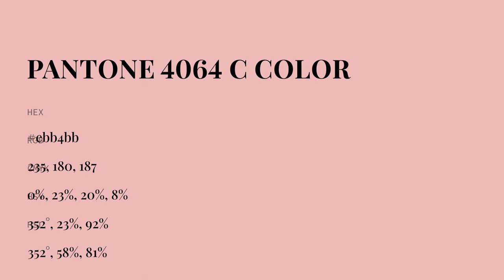color ebb4bb hex color - Red color - Cool color ebb4bb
What color is ? ebb4bb hex color - Red color - Cool color ebb4bb

Hex ebb4bb Color Code is also known as color.

Hex ebb4bb Color code in RGB color code model is created after adding 92.16% red color, 70.59% green color and 73.33% blue color.
Hex ebb4bb Color code in CMYK color (process color) code model is generated after subtraction of 0% cyan, 23% magenta, 20% yellow and 7% black.